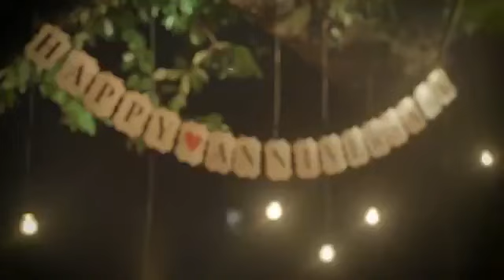Lagu payung teduh akad